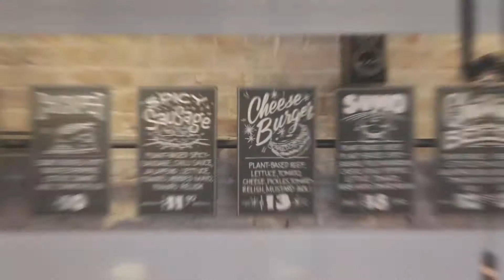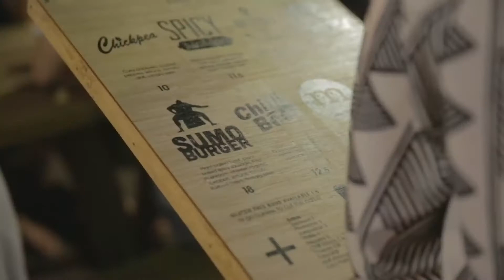Soul Burgers Randwick Opening - March 2015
A short video profiling the opening of Soul Burger - Plant.Based.Burgers.

Founder and CEO Amit talks through the the how and while the video pans to profile some excted fans!

Follows us on Instagram @soulburgerau